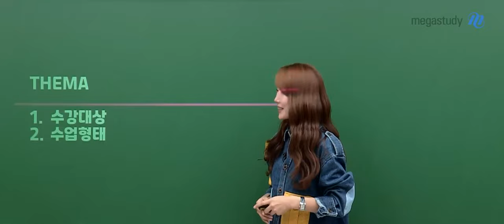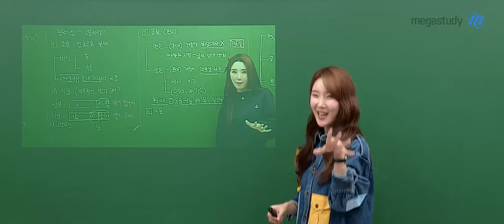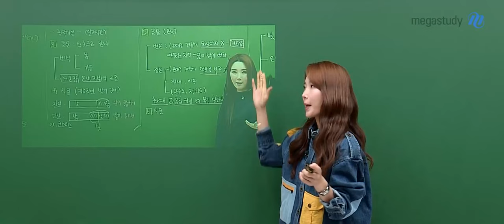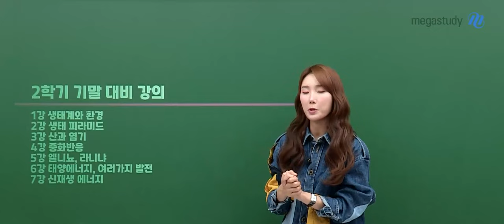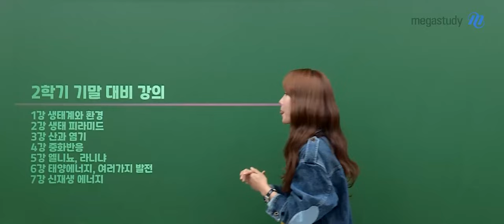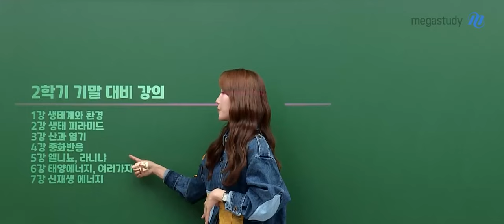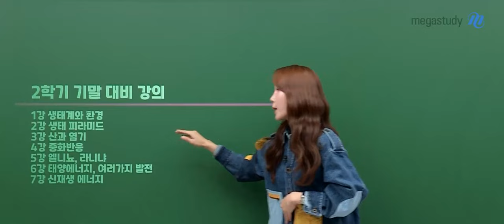[메가스터디] 통합과학 우마리아쌤 - 통합과학 우월한 시험 직전 특강 (2학기 기말_직전대비) OT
통합과학 우마리아 선생님의 통합과학 우월한 시험 직전 특강 (2학기 기말_직전대비) OT 영상입니다.